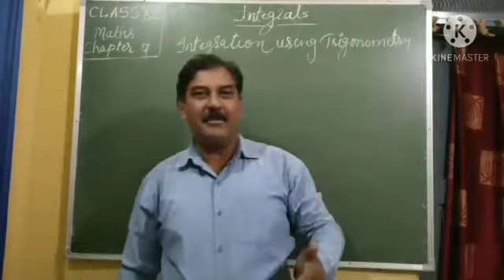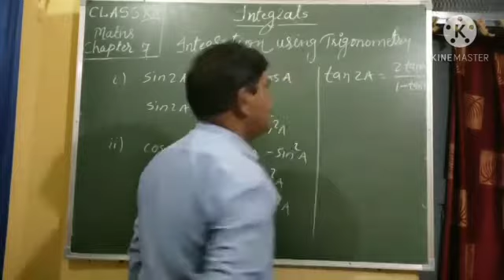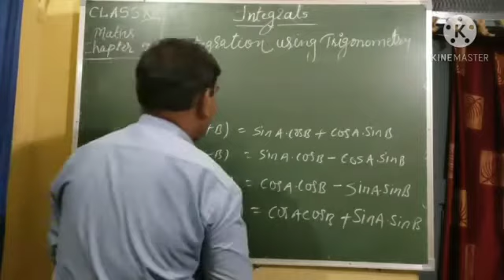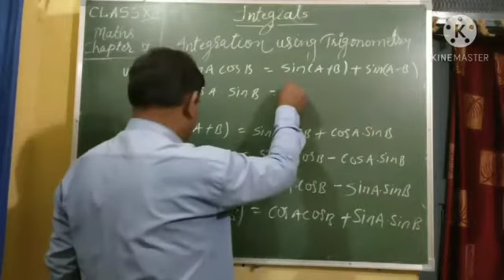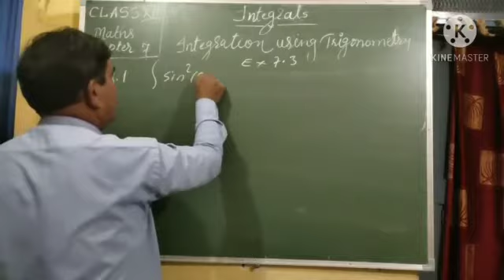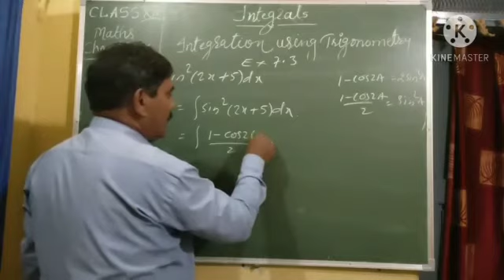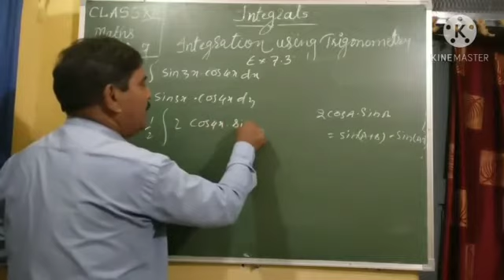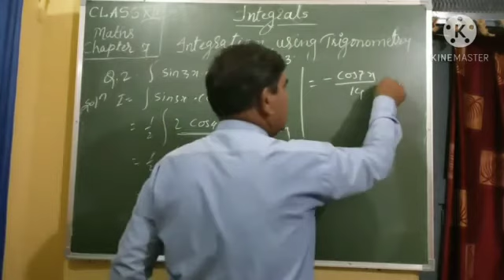CLASS XII MATHS CHAPTER 7 INTEGRALS EX 7.3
IN THIS SECTION WE WILL DISCUSS  INTEGRATION OF TRIGONOMETRY FUNCTIONS AND SOLVE EX 7.3